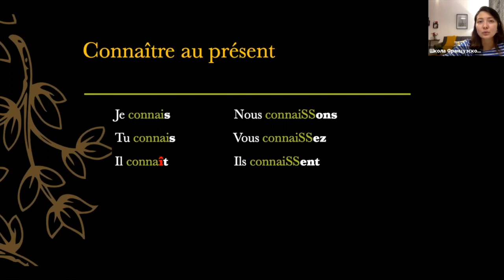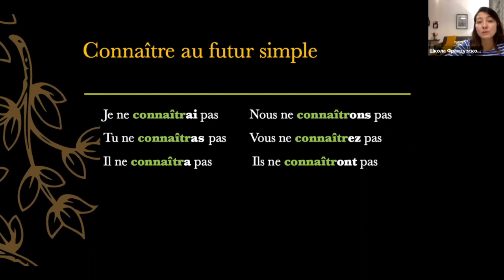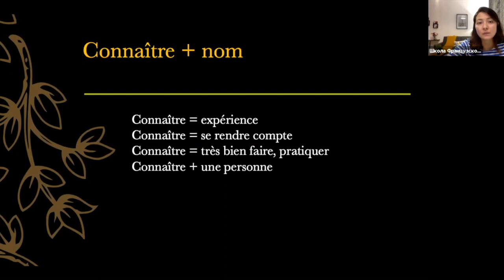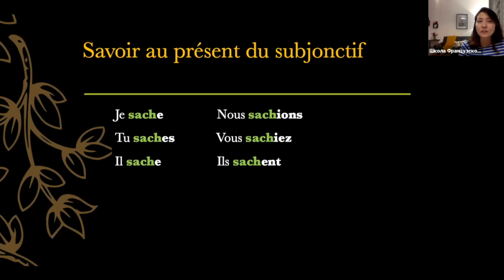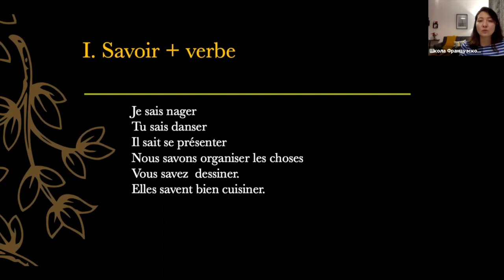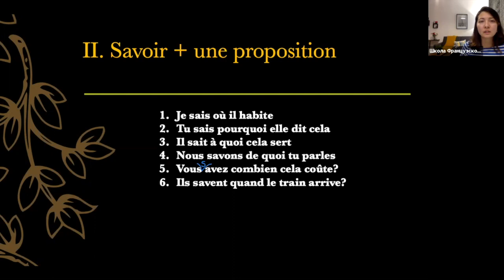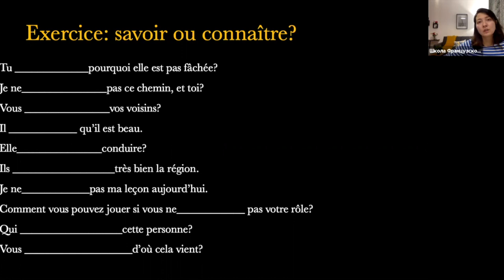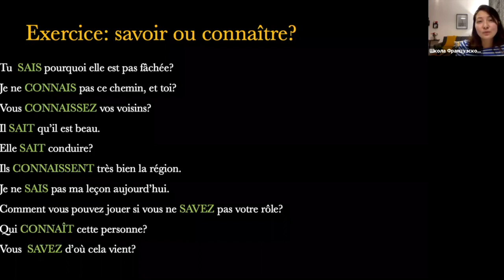40 урок. Глаголы savoir и connaître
В этом видео мы разберем спряжения глаголов savoir et connaître в présent, passé composé, imparfait, présent du subjonctif, futur simple и правила их употребления с примерами.
В конце будет упражнение на самостоятельное выполнение и ответы на него.

В следующем уроке мы изучим спряжения глаголов savoir et pouvoir в présent, passé composé, imparfait, présent du subjonctif, futur simple и правила их употребления с примерами.

До встречи! 🙌